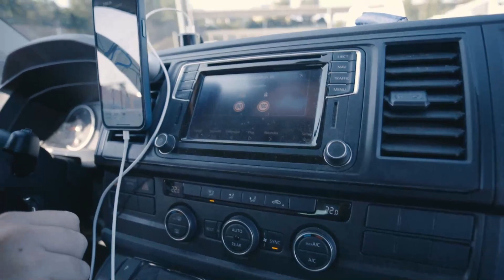Norway (Preview)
Im letzten Jahr habe ich mir endlich einen Punkt von meiner Bucket-List streichen dürfen: Ich bin zusammen mit meinem Bruder in einem Van nach Norwegen gefahren.

Nach einem kurzen Besuch bei einem Freund in Hamburg sind wir über Dänemark mit der Fähre nach Norwegen gefahren. Einen Teil der Reise habe ich auf Video festgehalten.

Hier ein Einblick!

Da ich gerne reise und schon seit meiner Los Angeles Reise 2018 mit dem Gedanken spiele einen Blog zu starten und auch Vlogs aufzunehmen, habe ich mir gedacht ich fange einfach mal an und dokumentiere die Reise so lange ich Lust hab ein wenig mit.

Ich freue mich schon darauf uns in den Kommentaren über Norwegen auszutauschen, denn dieses Land ist so großartig und wunderschön, dass die Perspektive von einem Menschen allein nicht ausreicht.

Deshalb lasst gerne eure Erfahrungen, Empfehlungen und Pläne da - Norwegen ist groß!

Bis dahin

Phil